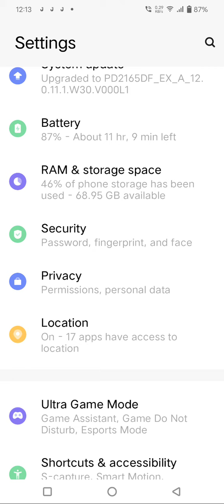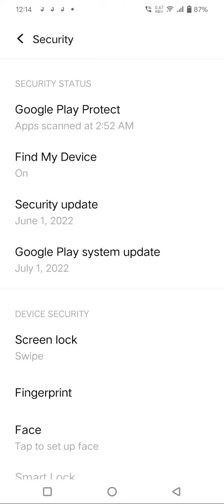Vivo Y35,Pattern Unlock, Vivo Y35,Password Reset,How To Unlock Pattern Lock Vivo Y35,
,How To Remove Password Vivo Y35,How To Remove Pattern Lock Vivo Y35,How To Unlock Screen Lock Vivo Y35, Vivo Y35,Pattern Lock Bypass, Vivo Y35,Screen Lock Bypass